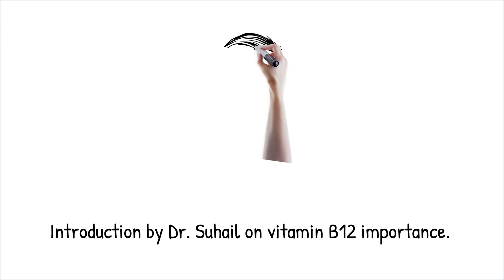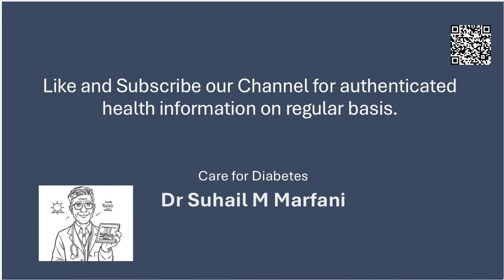Metformin and vitamin b12: the overlooked consequence of diabetes meds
Metformin is a widespread medicine used routinely for type 2 diabetes as well as PCOS. Its long-term use can lead to vitamin B12 deficiency and its ultimately bad effect on the body.